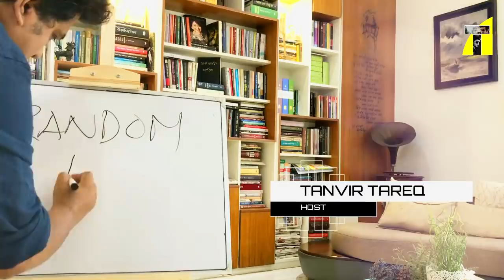আরিফিন শুভ’র একটি অপয়া বছর I Arefin Shuvo I Random Talk I Tanvir Tareq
Relevant Search